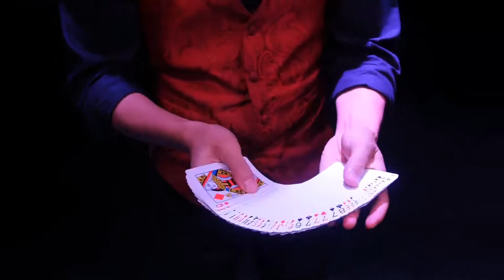52 Shades of Red V3 by Shin Lim